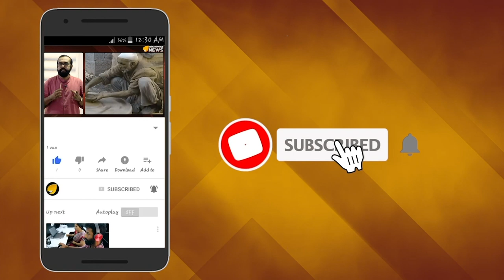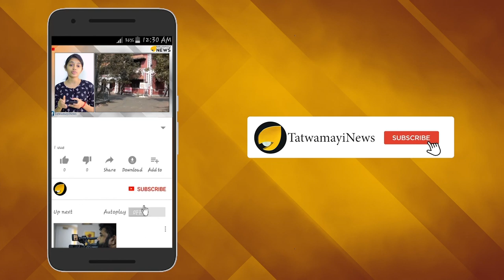മിമിക്രിക്കാരേ........പിണറായിയെ കളിയാക്കല്ലേ ശവമടക്ക് ഉറപ്പ്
പരുക്കന്‍ സ്വഭാവത്തിലൂടെ മാധ്യമപ്രവര്‍ത്തകര്‍ക്ക് പോലും പേടിസ്വപ്നമാണ് പിണറായി വിജയന്‍. പാര്‍ട്ടി സെക്രട്ടറിയായപ്പോഴും മുഖ്യമന്ത്രിയായപ്പോഴും ഒരു പോലെ തന്നെ. സ്വഭാവത്തില്‍ ഒരു മാറ്റവും ഇല്ല. ഒരു ദയാദാക്ഷിണ്യവും ഇല്ലാത്ത പരുക്കന്‍ പ്രകൃതമാണ് പിണറായിക്ക്.കടക്ക് പുറത്ത്,മാറിനില്‍ക്ക് അങ്ങോട്ട് തുടങ്ങിയ പദപ്രയോഗങ്ങള്‍ പിണറായി നടത്തിയത് മാധ്യമപ്രവര്‍ത്തകരുടെ നേരെയായിരുന്നു.